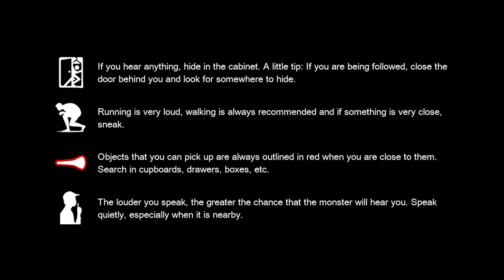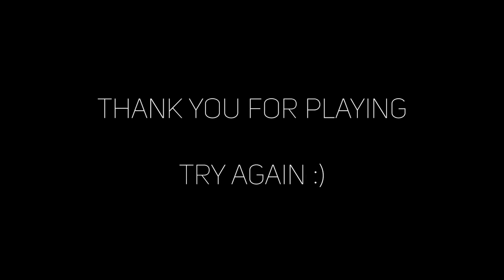screaming just makes it run faster.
IT CAN HEAR US. THE MONSTER IS SPOOKY AND I HATE HOW IT MOVES.
Friends:
Sovi: @imSovi
Socials:
Second Channel: @daukeytoo
Panicore Funny Moments!